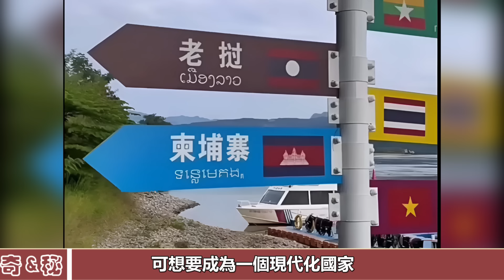緬甸終將解體？將分為多少個國家？對中國會有什麼影響？緬甸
緬甸終將解體？將分為多少個國家？對中國會有什麼影響？